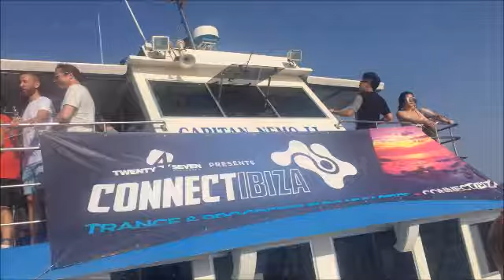KUNOs Uplifting Trance Hour - The ISOS-edition (In Search Of Sunrise) I Best of I Top ISOS Tracks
hello dear trancefamily! I have been at Ibiza last year again and visited the Connect Ibiza Boat Party with Giuseppe Ottaviani. It was so fantastic that I decided to create a little slower edition of KUTH with my personal top 11 tracks and remixes in style of the legendary „In Search Of Sunrise“. well, I hope you like this special episode, feel free to comment and share. thanks for your interest and support. yours KUNO.

Tracklist
1. KUNO - KUNO´s Uplifting Trance Hour (Intro) 00:00
2. Gabriel & Dresden - Arcadia (Original Mix) 00:19
3. Aspekt - Hi Jack (Original Mix) 09:13
4. Tiesto - Driving To Heaven (Mat Zo Remix) 15:08
5. Steve Forte Rio - A New Dawn (Extended Version) 21:00
6. Airbase feat. Floria Ambra - Denial (Original Mix) 27:12
7. Sied van Riel - Rush (Sied van Riel Rielism Remix) 32:40
8. Chicane - Offshore (Ferry Tayle 'Luminosity At Beach' Remix) 37:24
9. Solarstone - Solarcoaster (Original Mix) 44:13
10. Andain  - Beautiful Things (Photon Project Remix) 49:34
11. Estuera feat. Re:Locate - Palma Solane (Original Mix) 57:05
12. Andre Visior & Kay Stone - Something For Your Mind (Giuseppe Ottaviani Remix) 1:02:38

Listen to KUNO´s Uplifting Trance Hour:
• please visit my fanpage in order to get information about the actual radiostations and airing times